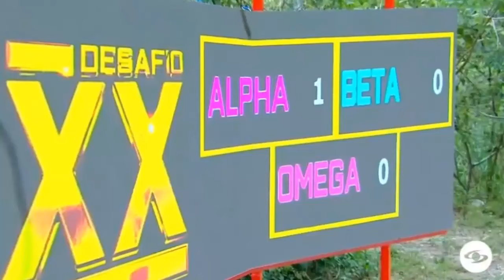EXPLOSIVO CAPITULO 54 DESAFIO XX AÑOS 2024 OMEGA ARRASO EN EL BOX ROJO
Desafio XX 2024 Avance Capitulo 54
Desafio XX 2024 Avance 54
Spoiler Capitulo 54 Desafio the box 2024
Resumen semanal desafio the box 2024
Avance semanal Desafio XX 2024 capitulo 54
Desafio XX 2024 Avance del Capitulo 54
Desafio XX 2024 Capitulo 54
Desafio XX 2024 Capítulo 54
Desafio XX 2024 Capitulo 54 Completo
Desafio XX 2024 Avance de Mañana
Desafio XX 2024 Capitulo de Mañana
Avance C54  Desafio XX 2024